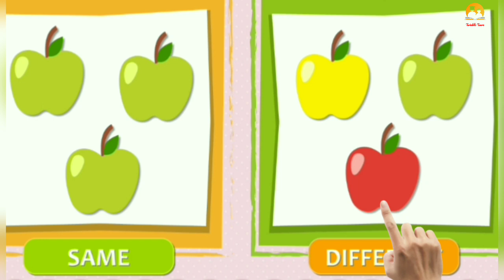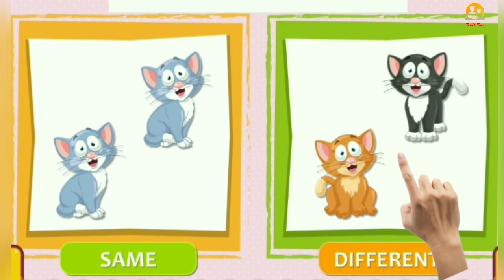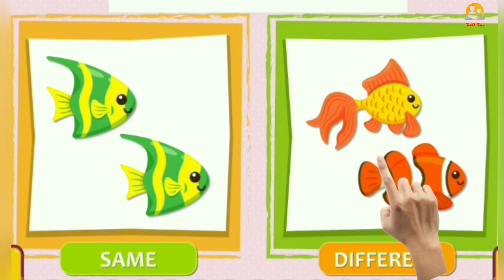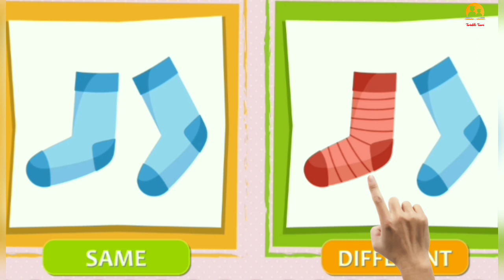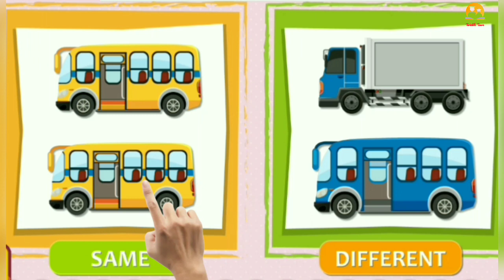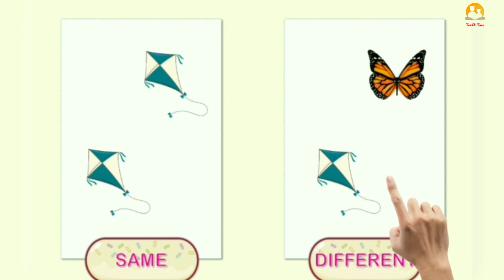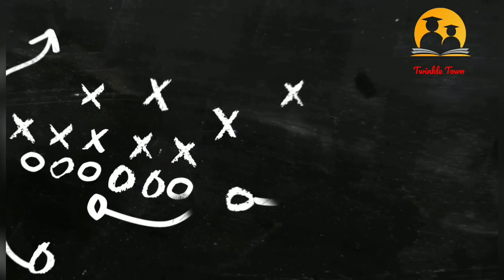MATHEMATICAL CONCEPT /SAME AND DIFFERENT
Mathematical concept
Same and different